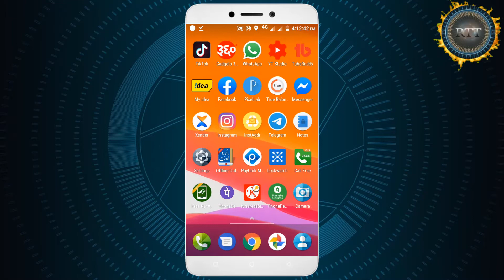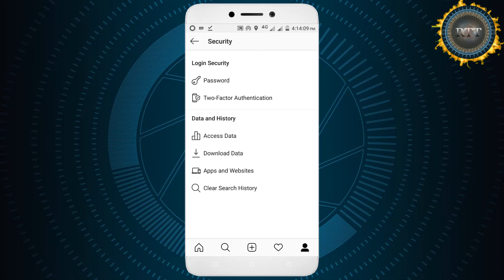How To Change Instagram Password In Hindi🔥How To Reset Instagram Password Easy 2020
Hello Doston
Mera Naam Sharif Ahmed Qadri Hai Or Is Video Me Mene Apko Bataya He Ki Aap Apne Instagram Account Ka Password Kaise Change KAr Sakte Hain.

Content Cover 👇👇👇

instagram password forget
instagram password reset witout email or facebook
forgot instagram password
how to reset instagram password if forgotten in hindi
instagram ka password bhul gaya to kaise khole